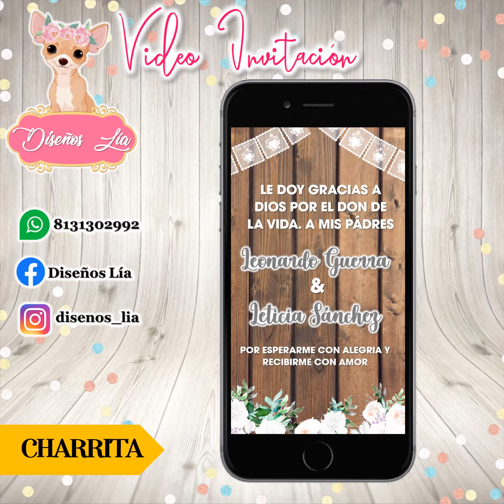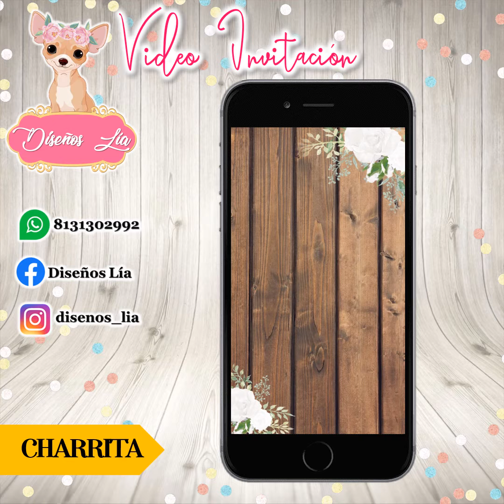video invitación charra